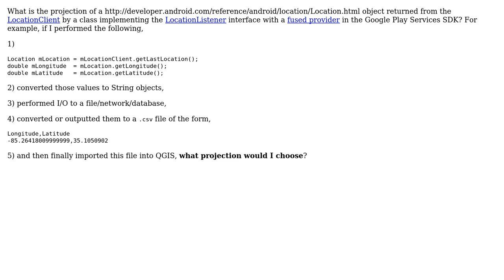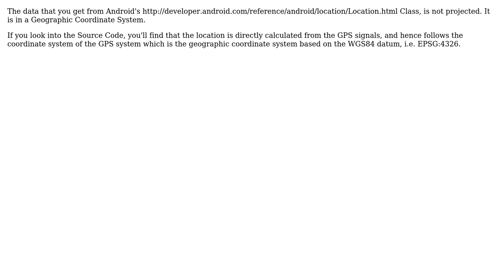GIS: What is the projection of an Android Location class instance? (3 Solutions!!)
GIS: What is the projection of an Android Location class instance?

With thanks & praise to God, and with thanks to the many people who have made this project possible! | Content (except music & images) licensed under CC BY-SA | Music | Images & others | With thanks to user Sean Barbeau user Devdatta Tengshe user BradHards user Baskinomics and the Stack Exchange Network Trademarks are property of their respective owners. You are responsible for your own actions.